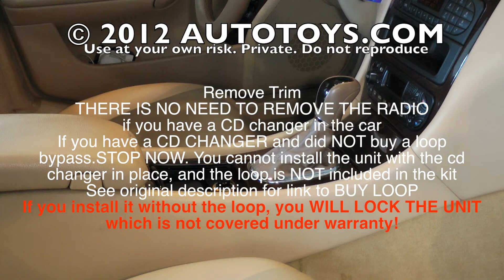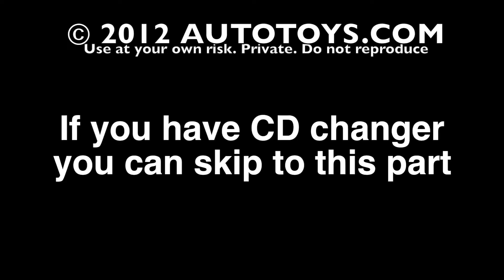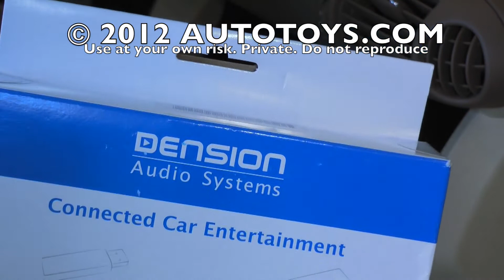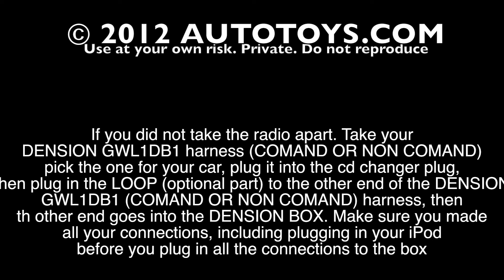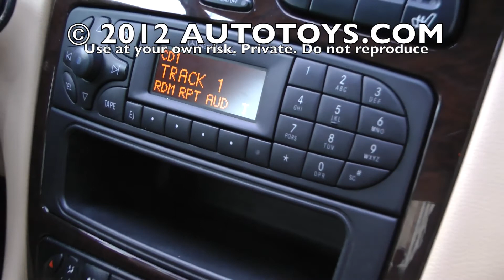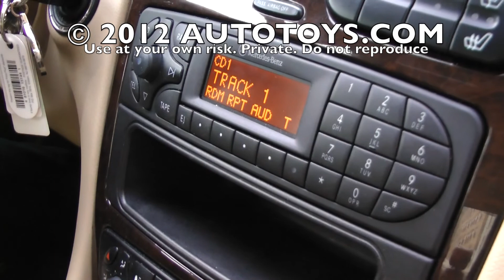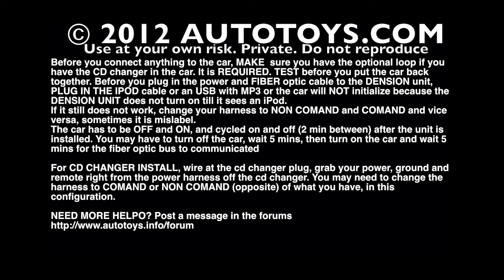MERCEDES BENZ W203 C-CLASS CCLASS DENSION IPOD AUX UNCUT #2 (USE AT YOUR OWN RISK)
use at your own risk